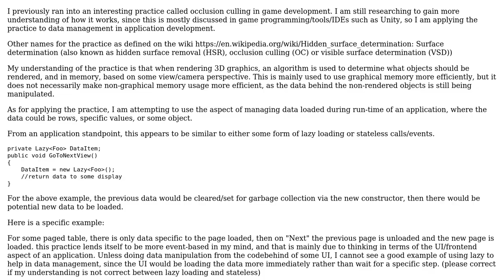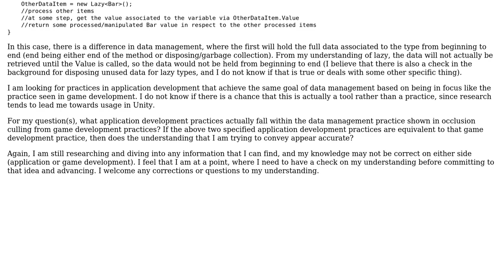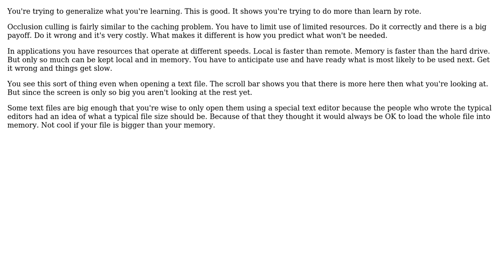Software Engineering: Bridging application development practices and game development practices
With thanks & praise to God, and with thanks to the many people who have made this project possible! | Content (except music & images) licensed under CC BY-SA | Music | Images & others | With thanks to user user1118321 user eparham7861 user candied_orange and the Stack Exchange Network Trademarks are property of their respective owners. You are responsible for your own actions.